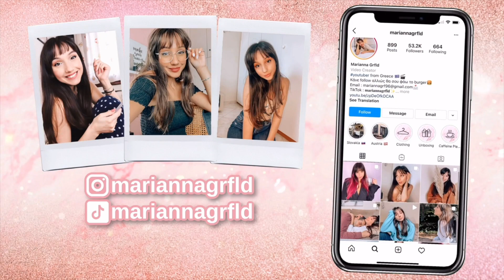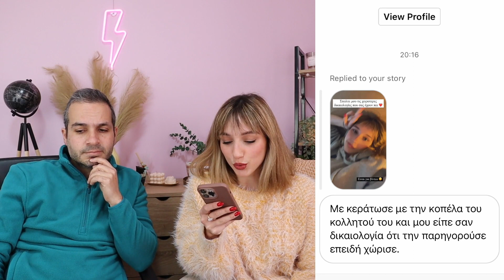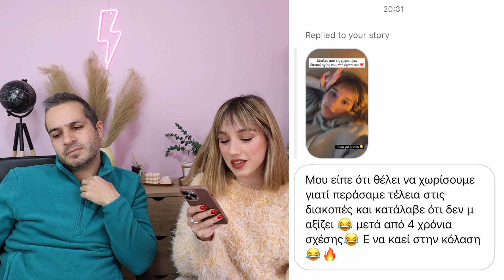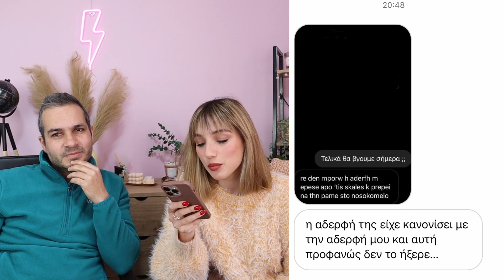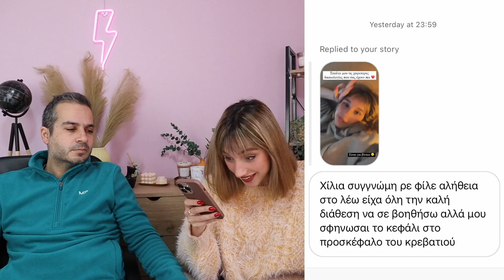Οι ΧΕΙΡΟΤΕΡΕΣ δικαιολογίες που σας έχουν πει | Marianna Grfld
Τα γυρίσματα και η ηχογράφησης του έγινε από εμένα με τη βοήθεια του εαυτού μου!